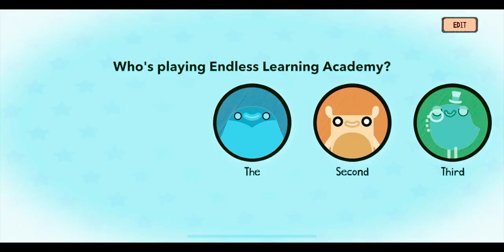DANCE PARTY NEW WORDS